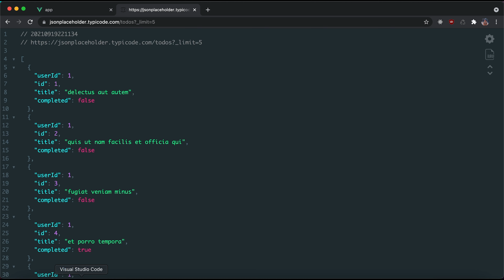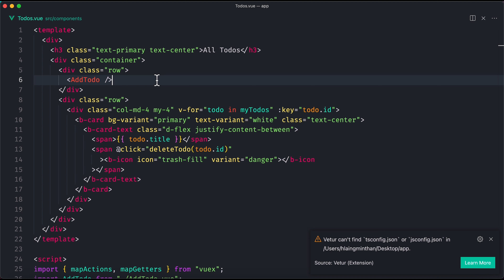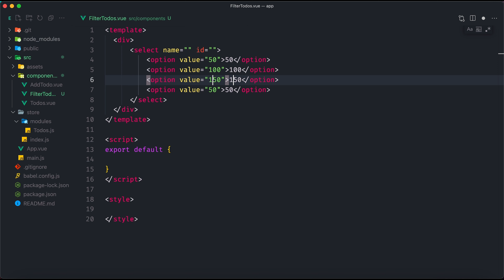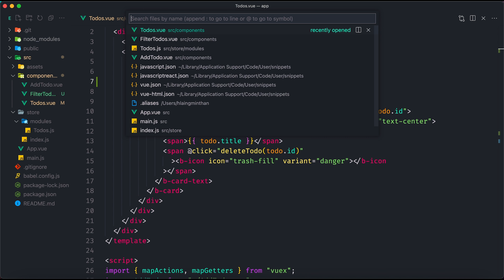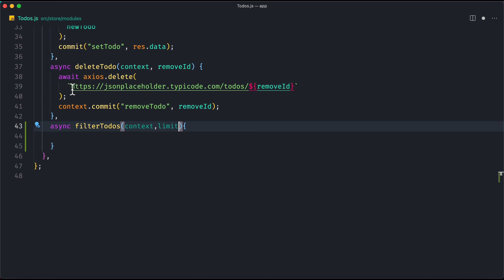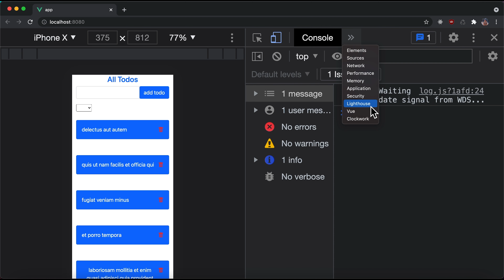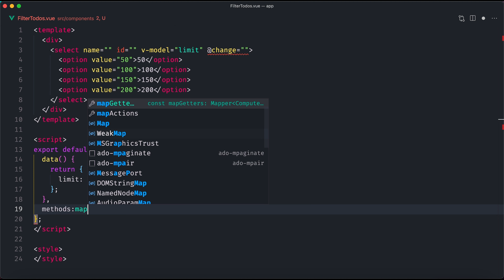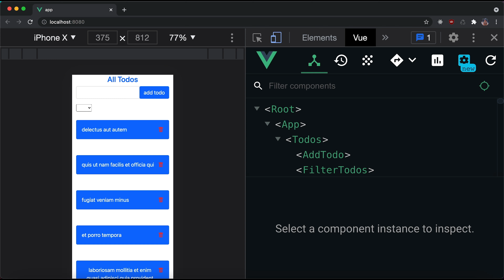Vuex9 filter todos by limit (vuex with vue dev tool workflow)